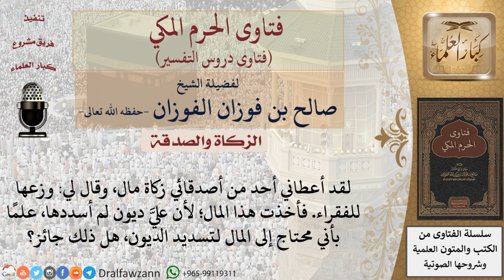هل يجوز لمن وكل بإخراج زكاة شخص ما أن يأخذ شيئا منها لأنه ممن تجب لهم الزكاة؟ للشيخ الفوزان